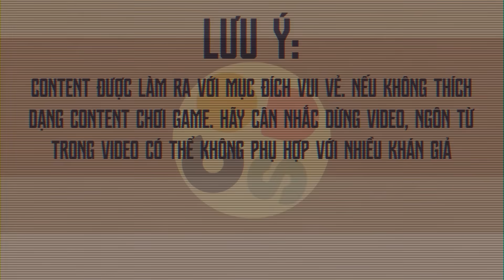Shikonoko tan nhưng là Cờ Su đần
Thông tin game : oh Deer !

Script : Nino
Voice : Cờ Su
Edit : Cờ Su, Dash

*Các video của Cờ Su có dạng phân tích, Chơi game hài hước, suy luận. Mình hướng đến sự nghiêm túc. " Nhưng đôi khi sẽ có những video chơi game vui vẻ, và ngôn từ không phù hợp với mọi người "